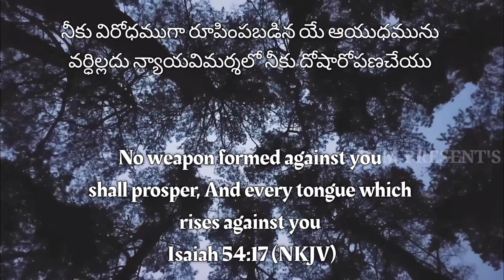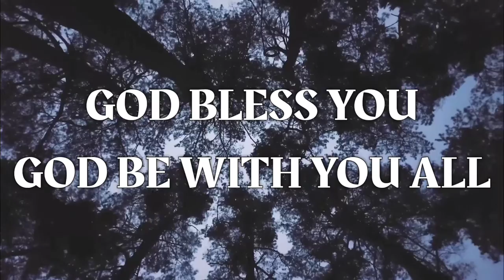2nd Sep 2021|Today God's Promise |ఈ రోజు దేవుని వాగ్దానం| Daily Biblical Devotion